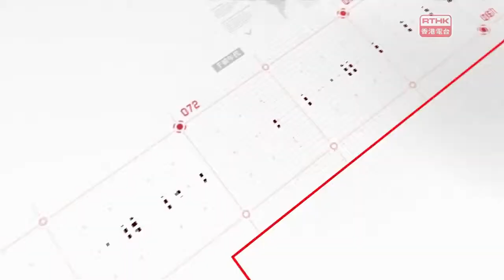1280x720 香港電台網站 電視千禧年代